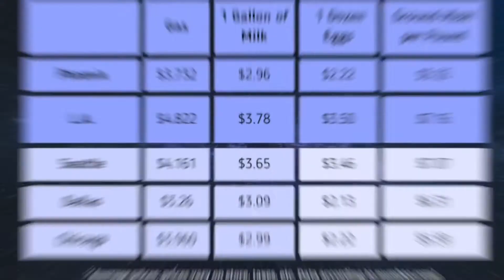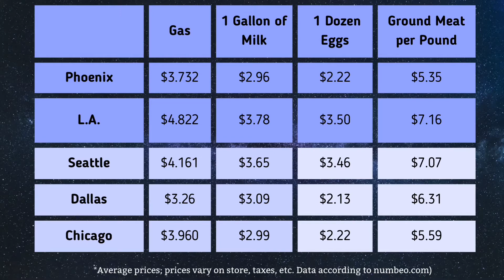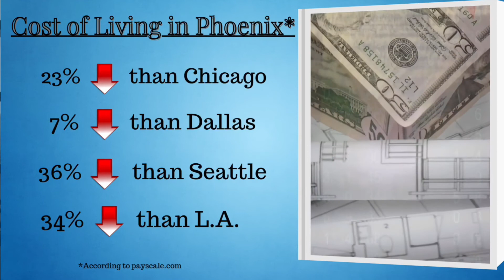The Cost Of Living In Phoenix - Is It cheaper?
If you’re thinking about relocating to Phoenix, then watch this episode of The Desert Life because I’m going to give you the juice on the cost of living in Phoenix.  We will compare the following to other major cities like Chicago, Dallas, L.A., and Seattle:

💰Rent prices
💰House prices
💰Gas
💰Groceries
💰Property tax

🎈 If you want to chat with me about buying or selling in the Phoenix area, click the link to schedule a time

💎If you thinking of buying in the Phoenix area, then you NEED my book!  Click below now to get a digital or hard copy:

1️⃣ Complete Guide to Buying A Home, which details the buying process, as well as negotiation tips, what to look for in a home, steps to take during a home inspection and more!
If you know of anyone who is looking to relocate to Arizona, please share this channel with them too!

I am a Realtor® in Arizona with
Homesmart
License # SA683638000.